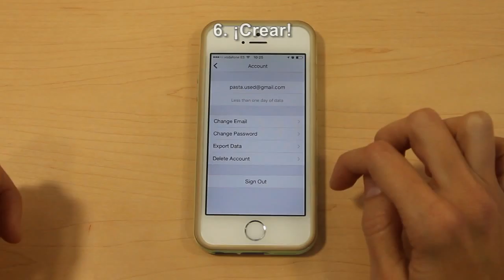PASTATracking iPhone ES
Instructions on how to use the PASTA Tracking add-on.